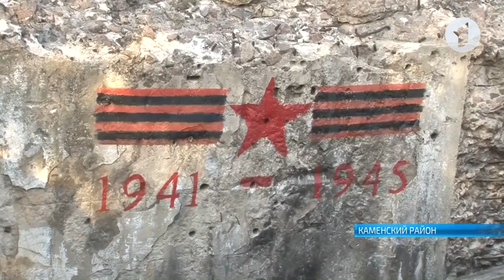В селе Подойма Каменского района обнаружена подземная часть взорванного ДОТа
В селе Подойма Каменского района обнаружена подземная часть взорванного ДОТа времен Великой Отечественной. В раскопках и обследовании объекта вместе с энтузиастами активно участвуют и сотрудники РОВД.